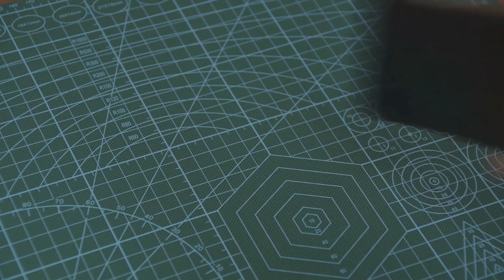Rotrics Arm - All-in-1 desktop robot arm is LIVE on Indiegogo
Rotrics Arm - World's first all-in-1 desktop robot arm that turns your desktop into a workshop. Easily picking and placing, drawing, laser engraving and 3D printing.